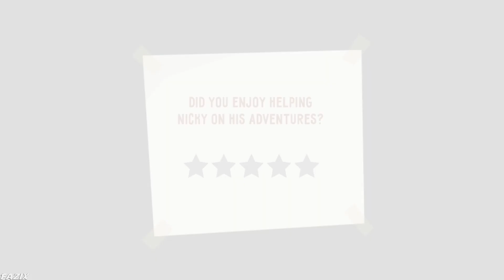Hello Neighbor Diaries,Scary Evil Teacher,Bunny Horror Ch 2,Mr Candy Neighbor Scream,Freaky Clown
My YouTube Equipment's:
Elgato HD60S Plus